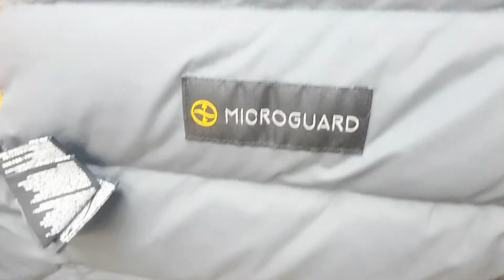Jack Wolfskin Troposphere Waterproof Jacket Close Up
No matter what the weather is up to, whether it's pouring down with rain or snowing out, the Troposphere Jack Wolfskin will do the job.